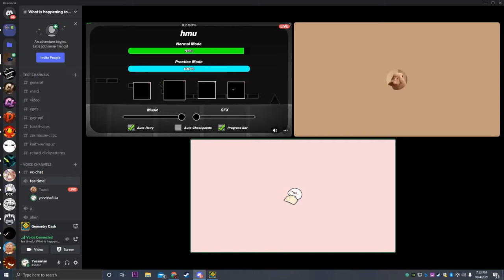All Autumn DLC Challenges (GDSR) | Geometry Dash | Yossarian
I am so happy and proud to be the first person to complete the second GDSR DLC in nearly 3 weeks of playtime since I rebeat every single old challenge except Oxygen Redux. Top 1 soon?

Challenges ranked from easiest to hardest (tracker placements):
0:00 - Intro
0:06 - Happy Chamber (56491894)
0:23 - Halloween Chall (75354898)
0:57 - aAa (62067491)
1:16 - Gas Chamber (50533635)
1:34 - Silver Cascades (72936013)
1:49 - toxicity (67938608)
2:06 - Homo Haha 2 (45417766)
2:17 - Cragley Chamber (62250556)
2:35 - Windpipe Blockage (59510706)
2:47 - Ghostly Chamber (61524563)
3:07 - Eternal Marigold (67628887)
3:22 - Wave Challenge 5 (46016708)
3:38 - waveywaveywaveywavey (72467954)
3:56 - betty crocker (41560546)
4:08 - vVv (62524548)
4:24 - Creeper challenge (24426577)
4:38 - Libra (66547350)
4:58 - Lazar Adriana (72895834)
5:13 - Entire List L (67913492)
5:25 - Jebaiting Jehova (62625892)
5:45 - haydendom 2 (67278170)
5:57 - Orange Chicken (68609215)
6:16 - DeathC Wave Buff (38164910)
6:26 - Sunken (72831058)
6:48 - Schabernack Chamber (75010253)
7:09 - DNTLKBCK (71665702)
7:30 - Summoning Satan (72407461)
7:49 - Apply for Staff (68923122)
8:00 - Cosmic Euphoria (73094292)
8:13 - The Wave Challenge (67001687)
8:24 - GOODBYE MOONMEN (64967581)
9:00 - personal wave chall (72852300)
9:16 - Kristina Vogel (55276699)
9:30 - Wave of Gods (55191746)
9:50 - Doggie Challenge (63801733)
10:04 - Punker Hill (69693774)
10:23 - Meliorism (68937435)
10:37 - Repentance (53005605)
10:54 - Ncat Chall 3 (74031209)
11:14 - OG Bobby Johnson (60239461)
11:22 - wave challenge lol 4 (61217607)
11:34 - GDSR Challenge 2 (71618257)
11:51 - Conundrum (75359883)
12:05 - WoF (64691287)
12:20 - What You Love (71538525)
12:33 - Lime Chimichanga (63668200)
12:55 - Wave Maestro V (65462010)
13:15 - Fikke Stro (73290360)
13:29 - Sideflip II (67669628)
13:45 - Tuliva (65951885)
14:00 - Extremely Tartarus (69774446)
14:22 - ALL EYES ON ME (74131382)
14:45 - sado ripoff (73295611)
15:11 - Skribbl Challenge (68531529)
15:29 - OXYGEN REDUX (65583184)
15:38 - frown (72899127)
15:49 - Ravioli (67211434)
16:15 - Vesivius (70851479)
16:28 - Nino Nakano (69910353)
16:42 - Soccermoms (70444531)
16:56 - Baphomet (70171756)
17:11 - NITROGEN REDUX (67201478)

*FYI I'm gonna go on holiday break for a week so no uploads most likely :|